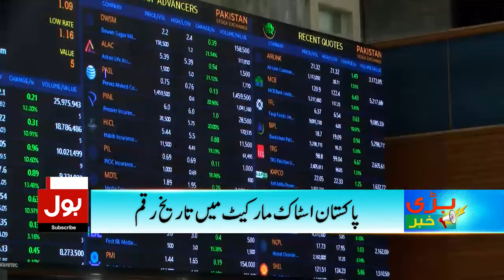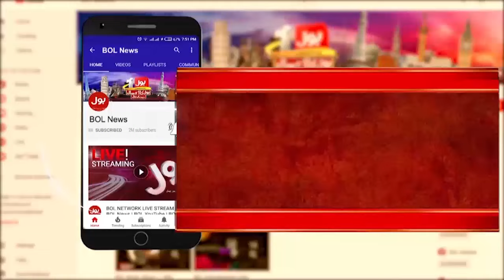PTI Protest, D Chowk situation Tense? | Mohsin Naqvi's Strict Action | Dunya Bol Hai | 26 Nov 2024